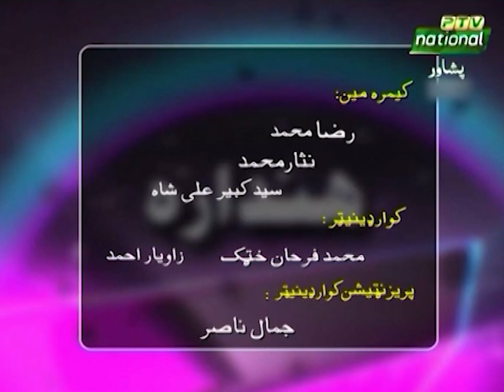Hindara | 09-09-2023 | Current Affairs | PTV Peshawar Centre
Host: Dr. Bakht Zaman Yousafzai
Guests: Prof. Dr. Anoosh Khan, Dr. Sadia Khalil
Produce By: Shabnam Noor